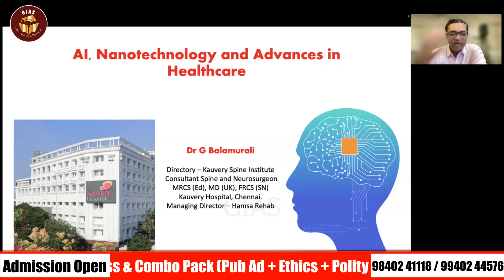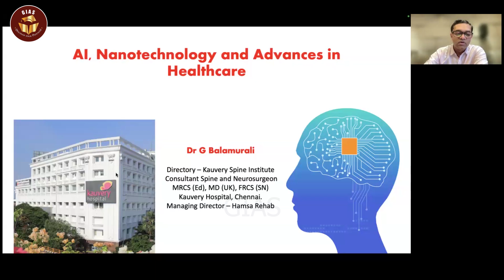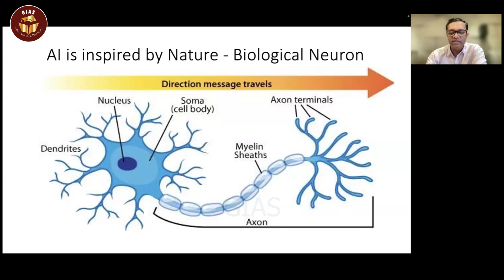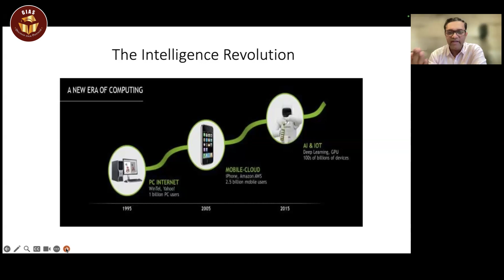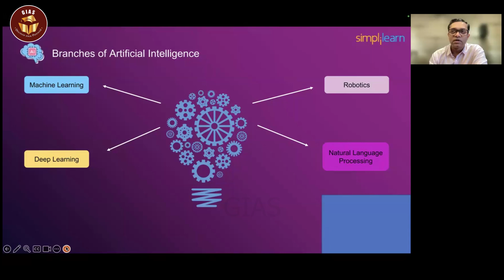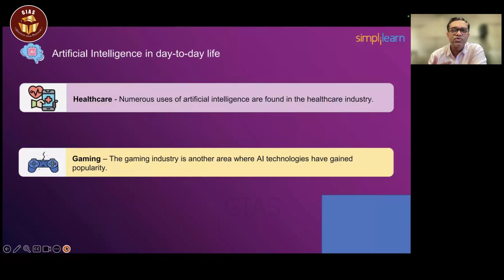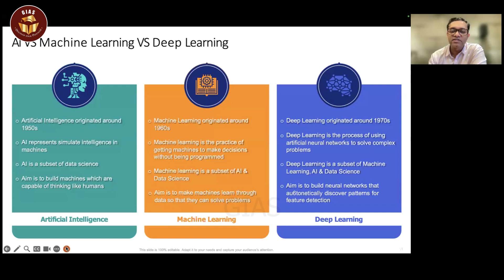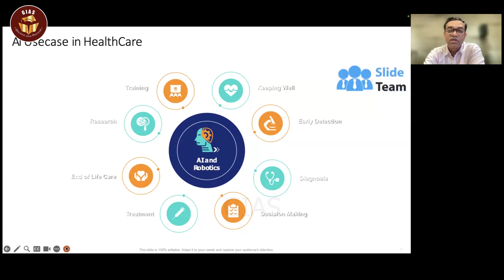Artificial Intelligence in Healthcare Explained | UPSC Mains | IAS Exam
In this video Dr. G. Balamurali sir have explained about various aspect of artificial intelligence and it's impact in healthcare from the perspective of UPSC Prelims and UPSC Mains.
Machine learning
Virtual Reality
Augmented Reality
Mixed Reality
Internet of things
Quantum computing